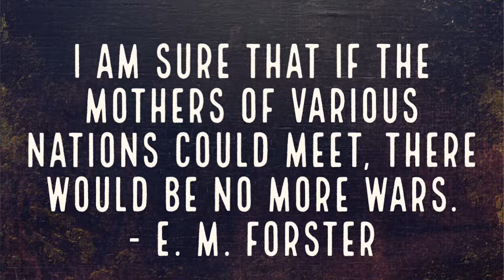When There Is No War || RUSSIA-UKRAINE WAR || STOP-ANIMATION || INVASION OF UKRAINE || EMOTIONAL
Russia-Ukraine War Has Shook The World Peace and Harmony! This STOP- ANIMATION VIDEO Reflects On The Importance Of Peace In Our World. This EMOTIONAL VIDEO Is A Medium To Show The Value Of Oneness And Harmony.
Stand-Up For Ukraine!